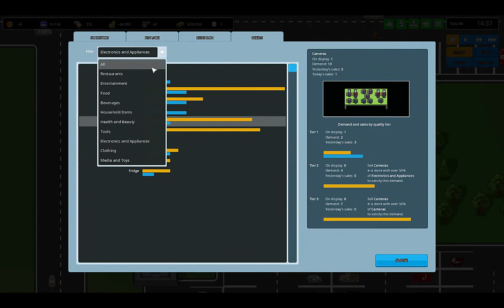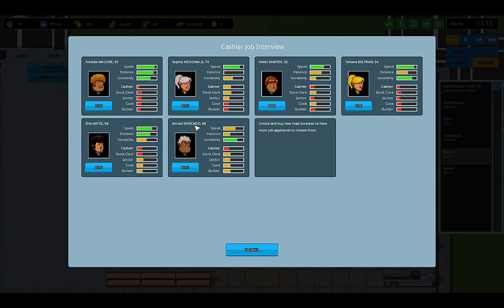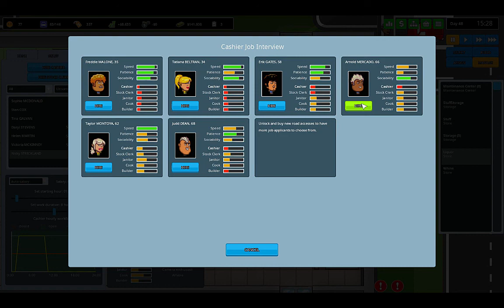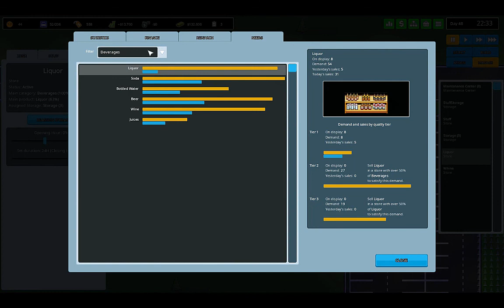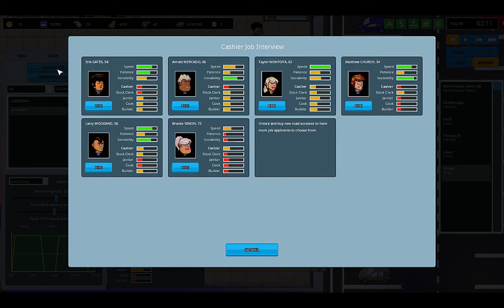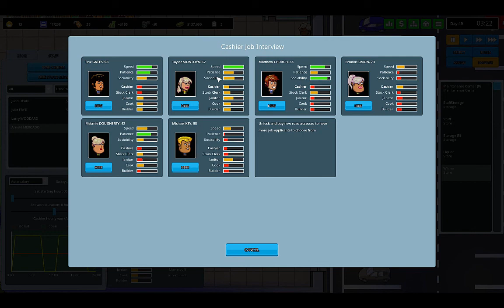Another Brick In the Mall - MegaMall Ep 6 Starting The Mega Mall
This game gives you a blank canvas to build your dream mall. Satisify shoppers needs, make lots of money, and keep building your shopping empire.

Feed shoppers, entertain them with movies and bowling, but watch out for long queues and angry shoppers. They'll leave early and deny you all their hard-earned money.

If you enjoy my content, please leave a like or a comment. A single click helps the channel and lets me know the work I put in is being enjoyed.